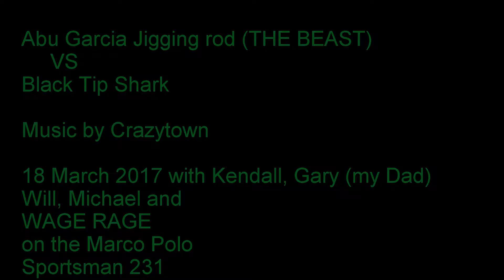18 March 2017 Shark Kendall Will Michael Dad and me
Wage Rage catching a Black Tip Shark
on the Marco Polo with Kendall, Michael, Will and my Dad (Gary)